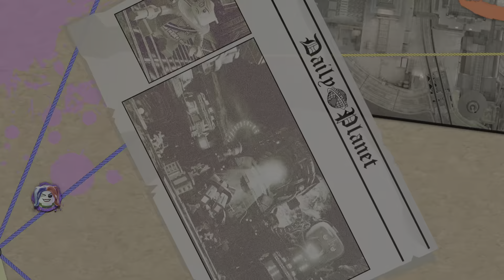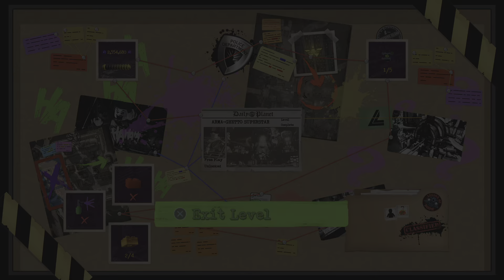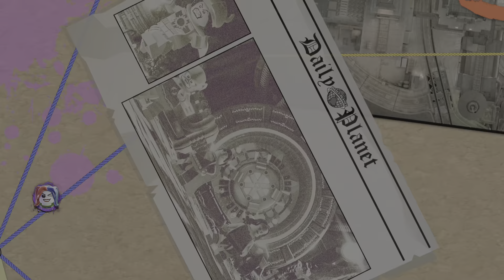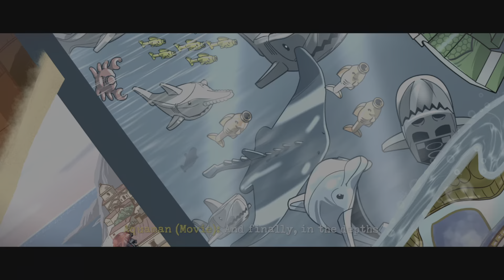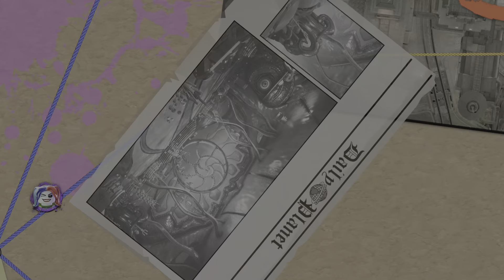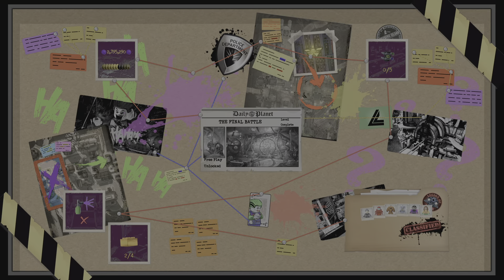The aquaman, the myth, the legend, the dlc